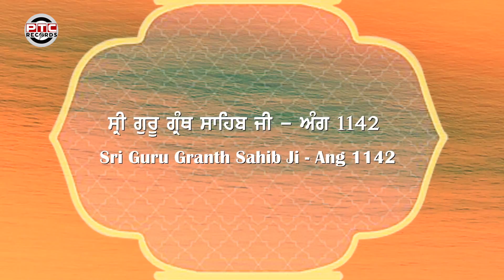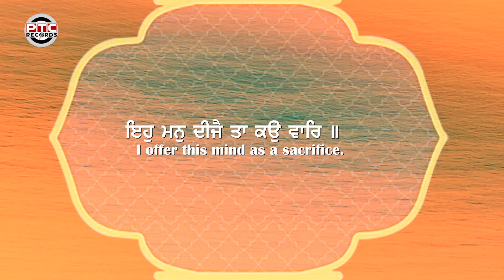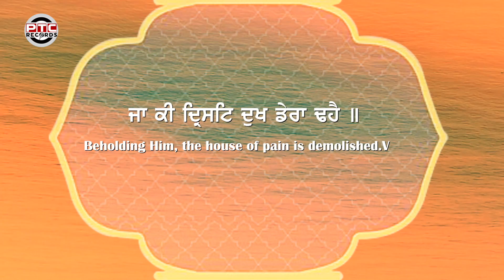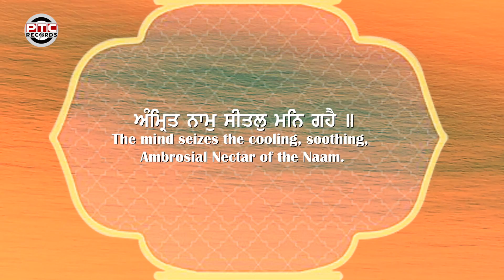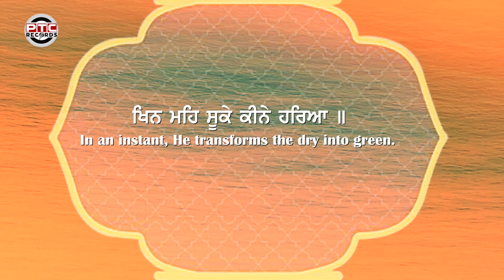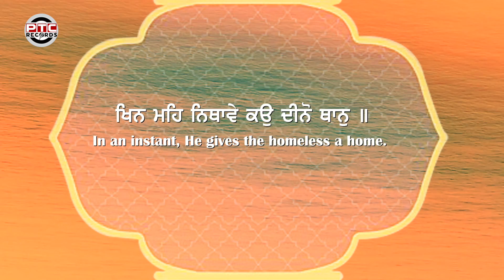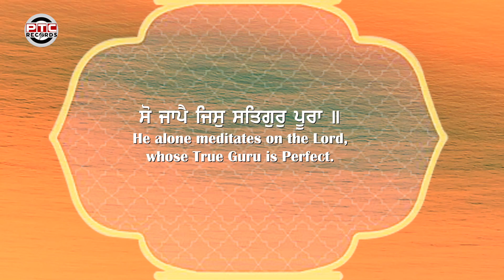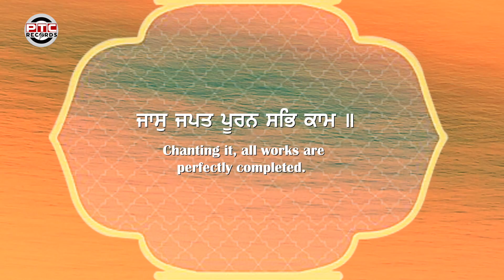Aiso Heera Nirmal Naam (Full Shabad) Bhai Sukhwinder Singh Ji Jawaddi | Latest Shabad | PTC Records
PTC Records presents the Full video of the latest Shabad 'Aiso Heera Nirmal Naam by Bhai Sukhwinder Singh Ji Jawaddi (Nawanshehar Wale)'.

🎧 Shabad:     Aiso Heera Nirmal Naam
🎙️ Ragi:            Bhai Sukhwinder Singh Ji Jawaddi (Nawanshehar Wale)

For More Details Contact @ PTC Records
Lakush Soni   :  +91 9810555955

*This is the official YouTube channel of PTC Records. The official music label of PTC Network. World's Number 1 Punjabi television and music network has a vast library of Punjabi folk, pop
 and Gurbani Shabad.*